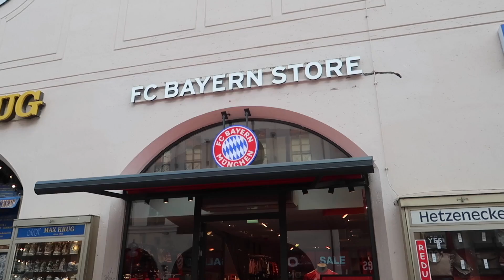MUNICH 🇩🇪 ¿QUÉ VER Y HACER? ALEMANIA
Munich, una de las ciudades más populares de Alemania. Cosmopolita y hermosa.
¿Qué hacer y qué ver en Munich?

Obtén un descuento de 25USD en tu primera reserva con Airbnb

Síguenos por Instagram y facebook